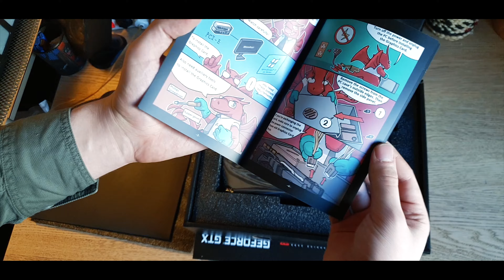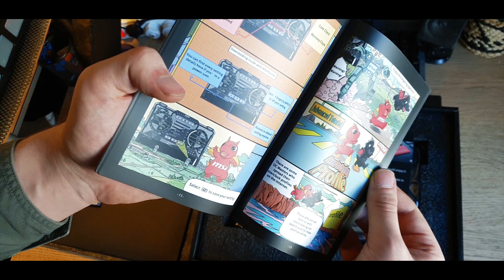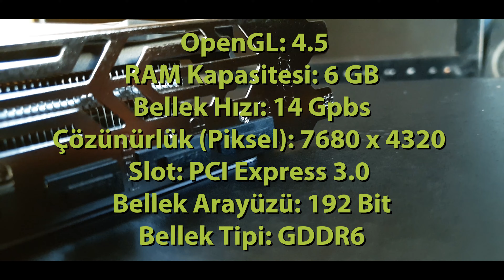4k MSI GTX 1660S (SUPER) GAMING X KUTU İÇERİĞİ VE MONTAJI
Bu bölümde MSI GTX 1660S (SUPER) GAMING X kutu içeriğine ve montajına birlikte bakıyoruz.
Test Sistemi:
Amd Ryzen 5 3600
MSI GTX 1660S Gamıng X
8 GB Ram
128 GB ssd
Kule tipi soğutma